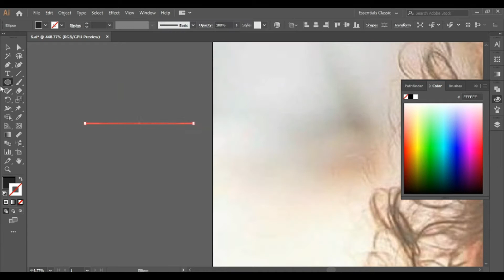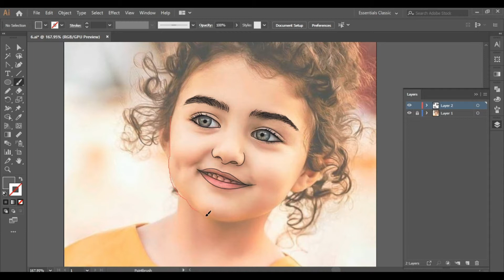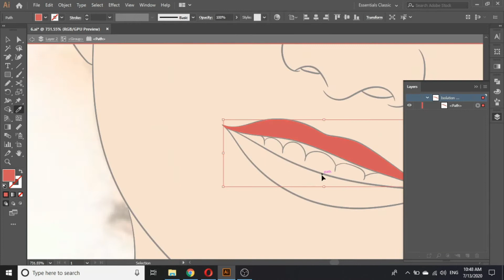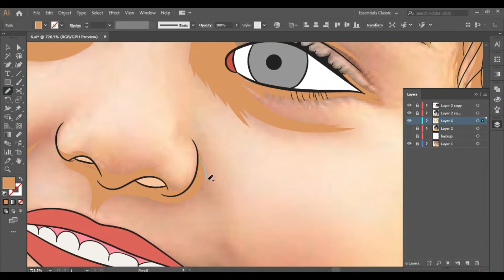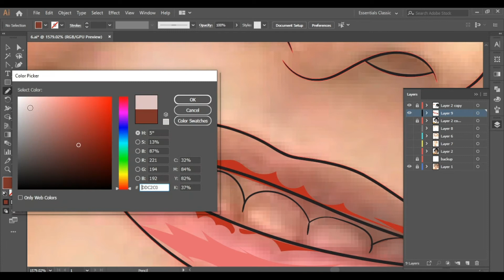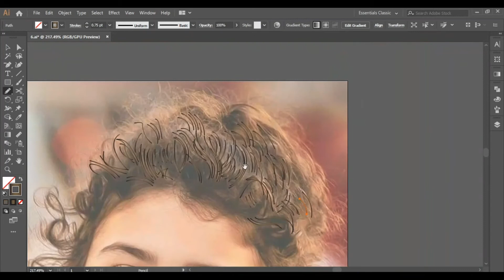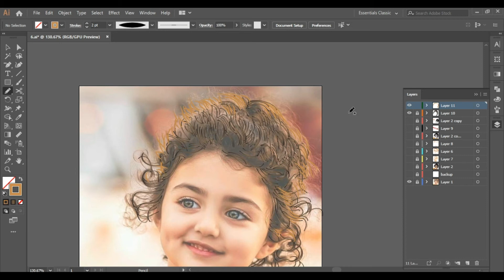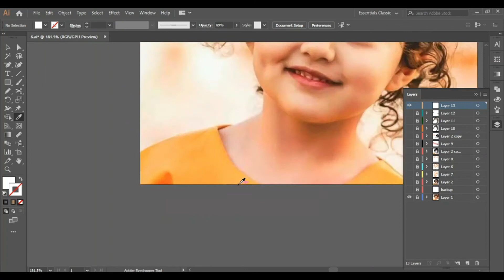Make VECTOR ART by mouse (without Pen Tool). Anahita Hashemzadeh | ADOBE ILLUSTRATOR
Make VECTOR ART yourself by mouse in adobe illustrator (without Pen Tool). VECTOR ART | ADOBE ILLUSTRATOR | CARTOON | TUTORIAL | Anahita Hashemzadeh
hey guys
In this video, I made the vector art of Anahita Hashemzadeh. She is a very cute baby girl from Iran. She is famous for her dazzling look and cute smile.
you can easily learn vector art from this video.
Most of the  people made vector art by pen tool but this vector art specialty is that it is made without  Pen tool
By this video, you can make your vector art in ADOBE IllUSTRATOR in a short time easily.